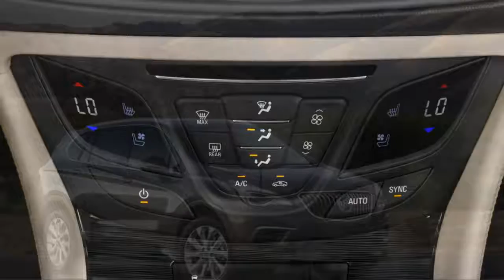2018 buick envision expert review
2018 buick envision  expert review

2018 buick envision  expert review

More Tags : buick,buick envision,2018 buick envision,envision,2018 buick,2018,2018 envision,buick envision awd,buick envision price,review,car,new,drive,auto,2017,premium,2018 buick envision review,